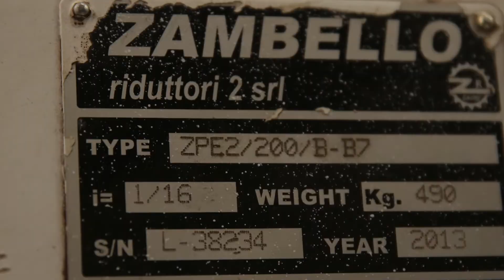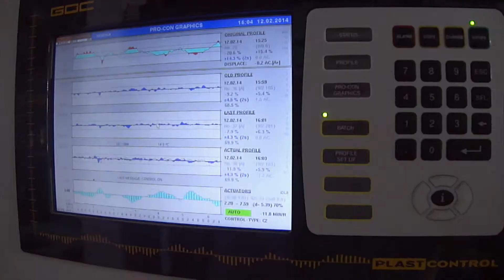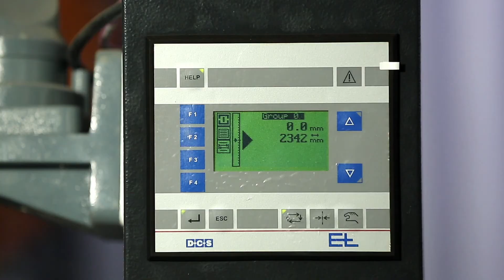REX2500 Windsor Three Layer Blown Film Plant